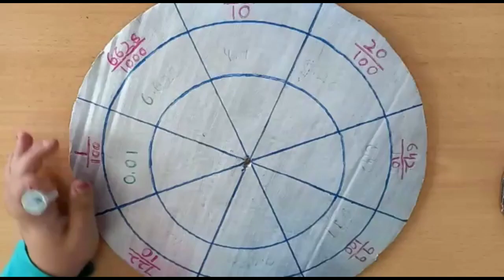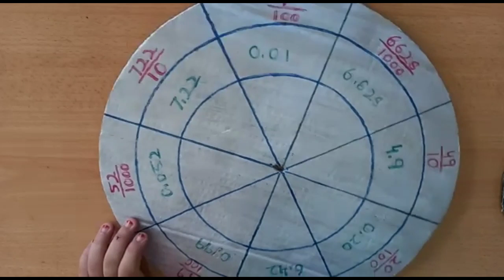Decimal Spinning Wheel // Maths Exibhition Modal // Enjoy.!!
Assalamualaikum Guys
What's Up??
Today I made a decimal spinning wheel it was a maths project.
Byyy...

Decimal Spinning Wheel
Maths Exibhition Work
Tamana Vlogs
how to make maths project